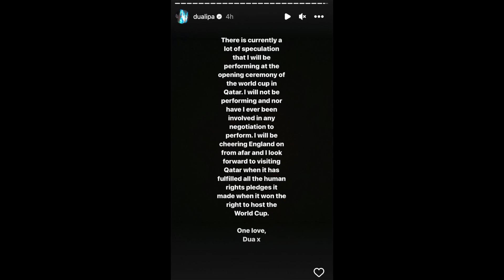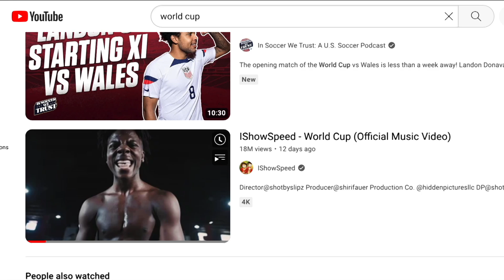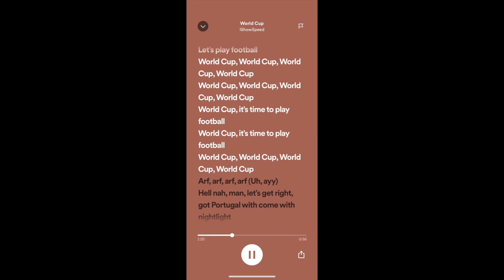Marketing Genius S1E1: ISHOWSPEED "FIFA WORLD CUP"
Is ishowspeed a marketing genius for releasing a worldcup song before the fifa World Cup, that is happening in qatar? The last popular World Cup song from shakira has over two billions views and it was released 12 years ago! Can Ishowspeed do the same?

When I made the video it had 13 millions views after 1 week of its released but as of now it has over 19 million views!